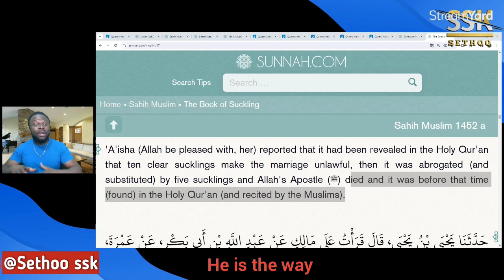Jesus is God and you can't prove me wrong. ✝️🙏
You can also send Stars ⭐️⭐️⭐️💫